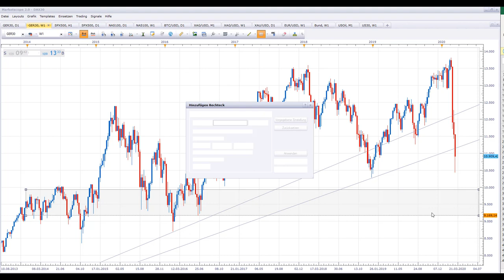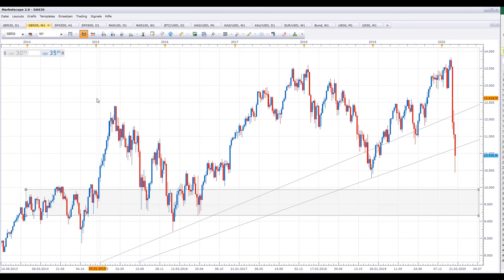Finanzkrise 2020 was tun? DAX BörsenCrash 2020 wie von Dr. Markus Krall erwartet ist erfolgt! Corona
Finanzkrise 2020 ist da! So wie von vielen Experten wie Dr. Markus Krall vorausgesagt, nur wusste keiner den Zeitpunkt, ja das Coronavirus hatte auch niemand vorhergesehen. Nach den Berichten von Hamsterkäufen in Kalifornien, Hollywood etc in den USA letzten Donnerstag und Freitag bin ich dann bis auf ca. 10% aus allen Aktien raus, ich war kurz davor noch den DAX über einen ETF Swap zu short-selling, also aktiv darauf zu setzten das der DAX, Markt heute noch weiter fällt, habe ich dann leider Freitag Abend doch nicht mehr gemacht, hätte da heute gut verdienen können.